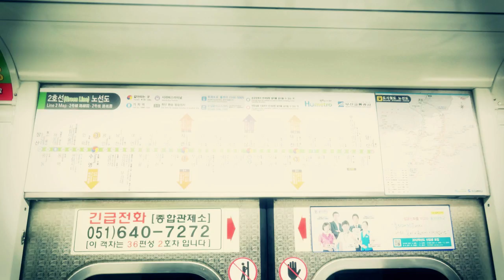Diario del viaje | Korea y Tokio by LocalStrike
Recorrido fotográfico por la ciudad de Korea y Tokio de la mano de "Alcapone", "Patan" y "Capoch". No dejes de ver las mejores fotos del evento World Cyber Games 2011 con sede en Korea!